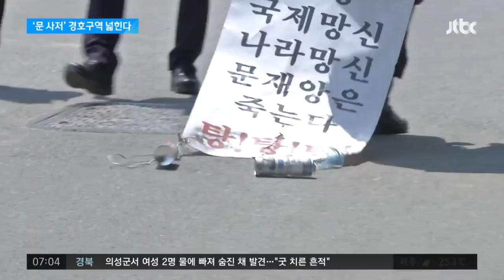문 전 대통령 사저 300m 내 경호 강화…협치 돌파구 주목 / JTBC 아침&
경남 양산에 있는 문재인 전 대통령 사저에 대한 경호가 오늘(22일) 0시부터 강화됐습니다. 사저 울타리까지였던 기존 경호 구역이 울타리에서 최대 300m까지로 넓어졌습니다. 야당의 제안을 윤석열 대통령이 받아들이 건데, 여야 협치의 돌파구가 될지 주목됩니다.